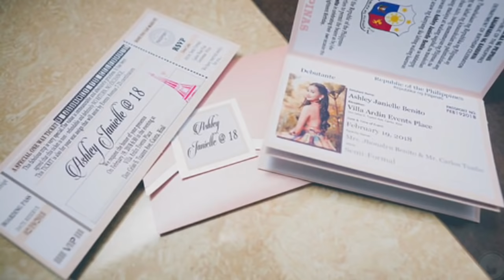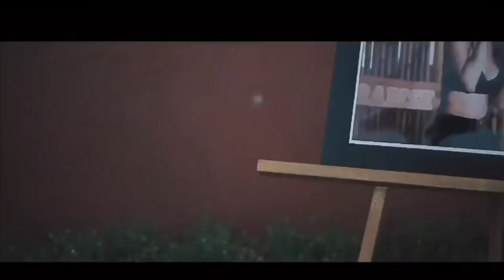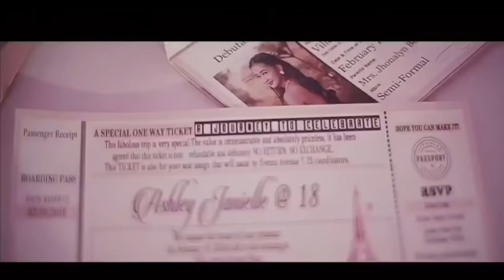MY DEBUT 2018 | ASHLEY BENITO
REMINDERS!

GUYSSSS! SORRY KUNG NAWALA YUNG BOSES KO OR NAIBA YUNG SOUND KASI BAWAL SA YT YUNG MGA MUSIC (COPYRIGHT) BEBE!!!
KAYA TIIS TIIS NA LANG TAYO GUYS!!!

IF GUSTO NYO MAKITA YUNG VIDEO MISMO NUNG DEBUT KO YUNG "SAME DATE EDIT" AT TSKA YUNG  "PRE-DEBUT SHOOT OR PHOTOSHOOT" JUST VISIT IG FILMS SA FB.

Hi guysss!! Sorry kung Hindi ko na video lahat ng parts ng debut ko syempre busy ang lola mo! Hahahahaha! So you lang... hope you enjoy!!!